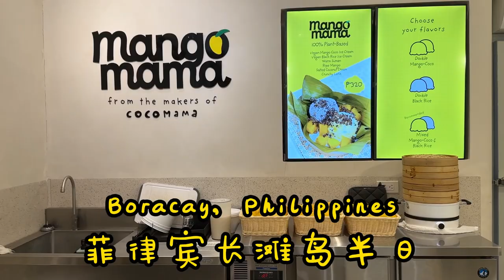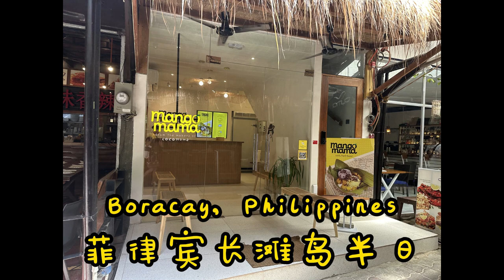Boracay, Philippines 菲律宾长滩岛半日游